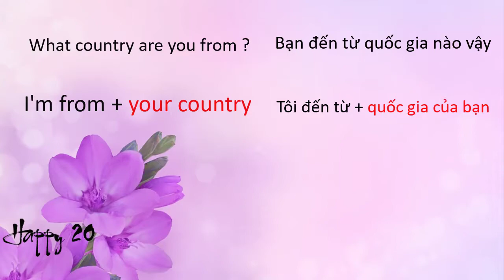2. Mẫu câu giao tiếp về quê quán